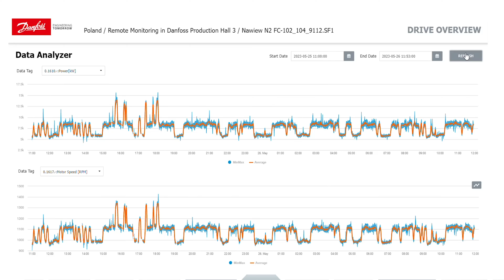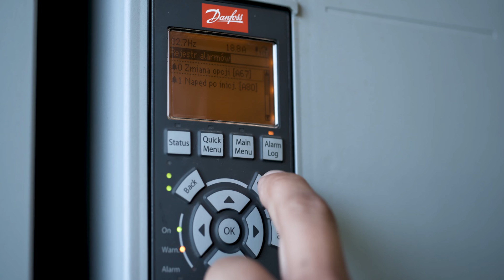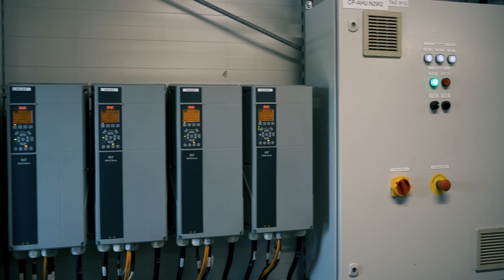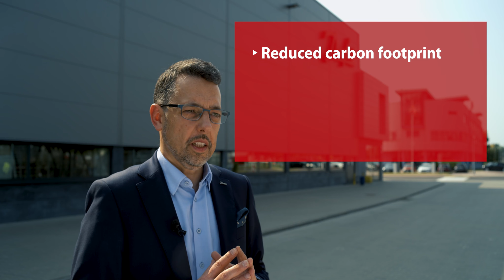Carbon-neutral Danfoss factory runs efficient HVAC with VLT drives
Danfoss' green factory in Grodzisk Mazowiecki, Poland, is among the company's most advanced production facilities and is the first to be fully powered by renewable energy sources. An important consideration during the construction of the plant was the use of technologies for data collection and processing.

In the factory, VLT® HVAC Drive FC 102 units are used, featuring DrivePro® Remote Monitoring and Condition-Based Monitoring. The drives control the ventilation and air-conditioning system and additionally collect information about the parameters, or emergency states of the system.

Full electrification, the use of energy-efficient technologies, and power supply from renewable sources have helped the newly-built production hall in Grodzisk Mazowiecki to reach carbon neutrality. In this way, Danfoss not only supports climate targets but also reduces operating costs while taking care of employees’ well-being.